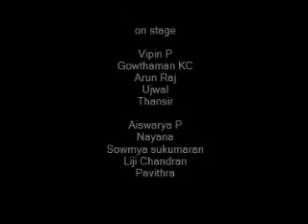College of Applied Science Vadakkenchery 2011 Bloom Competition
Dance Team Won 1st Prize in Competition